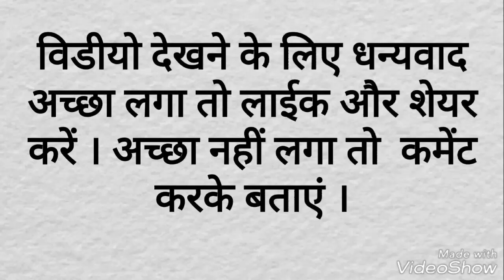MATHE GK QUESTION AND ANSWER IN HINDI